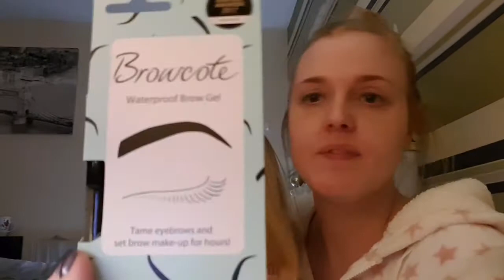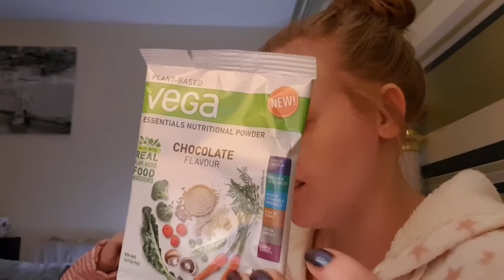Pink parcel unboxing Jan 2018 featuring my daughter Isabelle.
Pink parcel is a monthly subscription box for ladies.
It's includes feminine products which suit you personally
The box is now £12.99 including delivery.

All opinions are my own. The things I love you may not.

Hope you all had a lovely holiday period (no pun intended)

Love Jo Jo xx